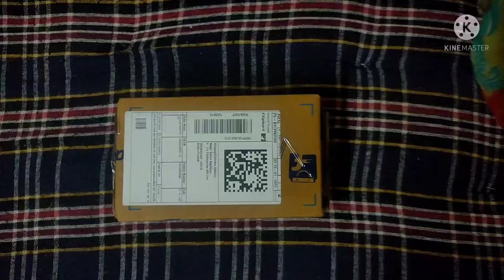DIZO Buds Z Pro || Unboxing